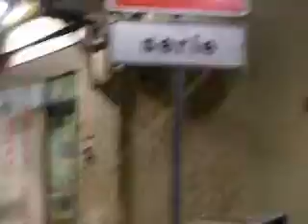"PASSIONE PEUGEOT" A ROMA